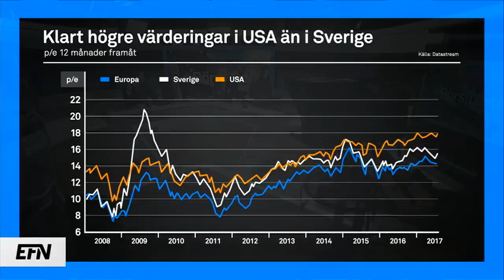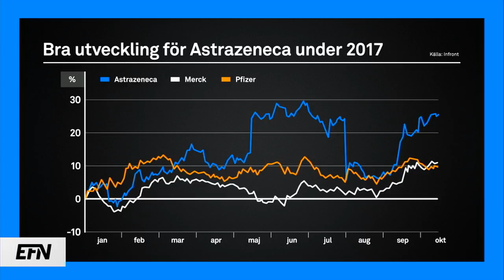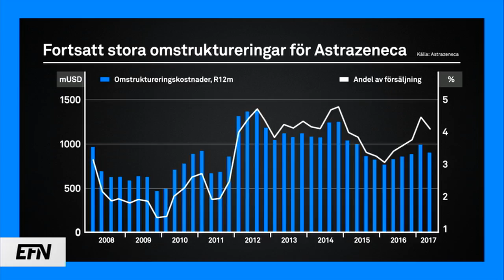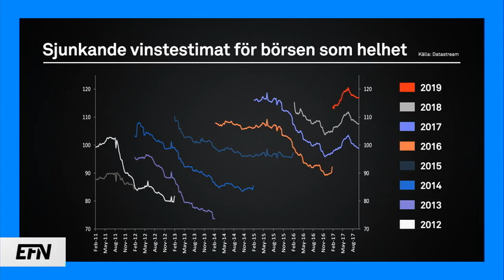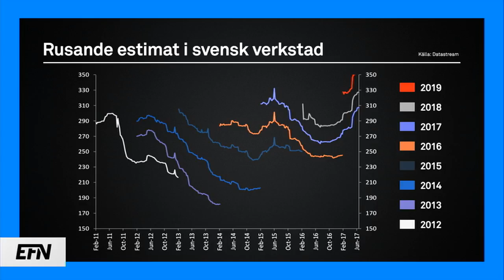USA-special | Börslunch 9 oktober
Dagens stora börsnyhet är att Ronnie Leten föreslås som ny styrelseordförande för Ericsson. Detta och mycket mer snackar Mattias Sundling från Danske Bank och John Hernander från Nordea Asset Management om i Börslunch.

I dagens program:

•Positiv Ronnie-effekt för Ericsson.

•USA-börs högre värderad än den svenska.

•Stort fokus på Trumps skattereformer.

•Läkemedel och bioteknik.

•Vinstestimaten pekar nedåt i Stockholm.

•Förväntningarna på verkstad inför Q3-rapporter.

•Autoliv - kortsiktig oro, långsiktig potential.

•Amazonfeber för H&M.

Programledare: Jesper Norberg och Simon